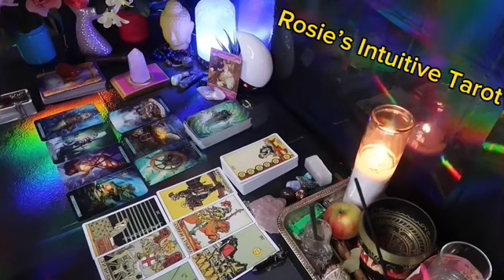ARIES: ❤️ "WHOAH! I WOULD PREPARE FOR THIS PERSON IF I WERE YOUUU"💗🤯 APRIL 2024 LOVE TAROT READING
Aries Love
Aries 2024
Aries today
Aries APRIL